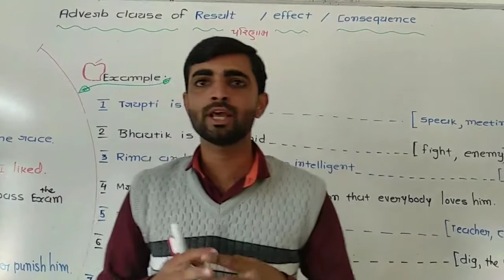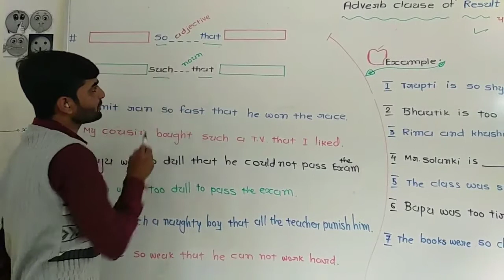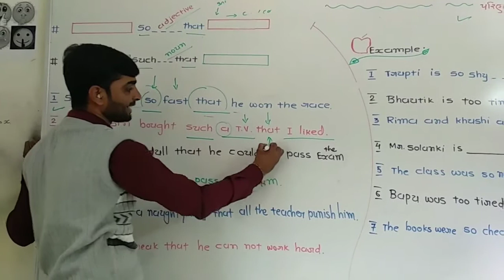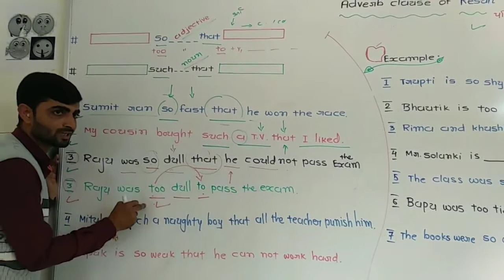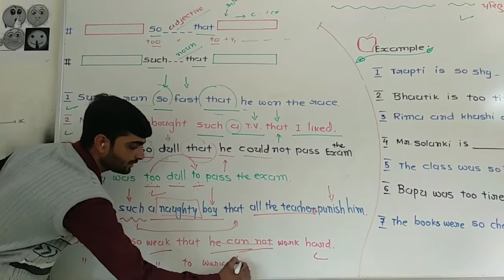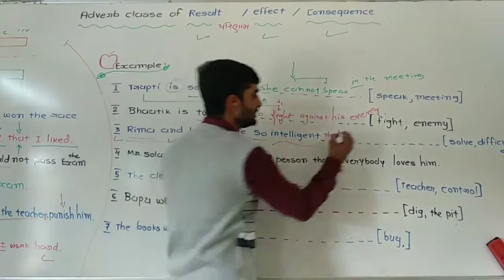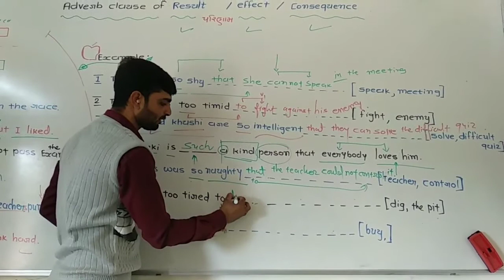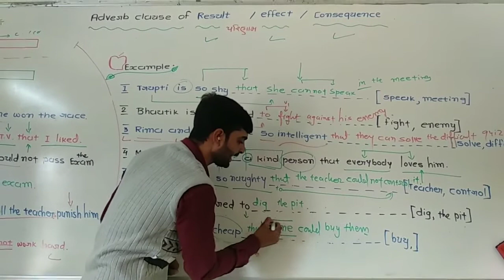Adverb clause of RESULT 82th lecture of easy English grammar || AAST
“અડીખમ આહીર સમાજ ટ્રસ્ટ” સંચાલિત ‘આહીર વિદ્યાર્થી પરિષદ’ અંતર્ગત Free Spoken English Classes
Grammar Parts by Samat Solanki

Samat Solanki's YouTube Channel for English Classes - "Samat Solanki SS English"